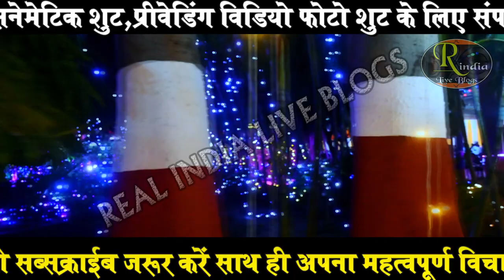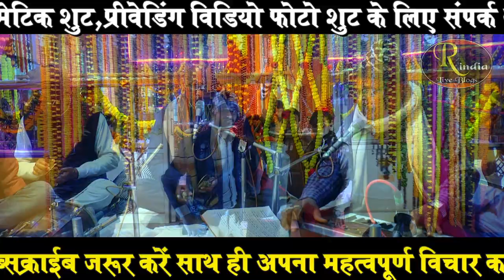मानस हो तो ऎसा ! क्लासिकल गायन में इनका कोई जोड़ नहीं ! Rameshwar Rai Ramayan !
रामायण स्थल - सूर्या कारपेट प्राइवेट लिमिटेड उगापुर,भदोही,उत्तर प्रदेश
आयोजक-
Suryamani tiwari
Satya Prakash tiwari
shiv prakash tiwari
Amar prakash tiwari
Divya Prakash tiwari
 रामायण संपुट-
महावीर विनवउं हनुमाना राम जासु जस आप बखाना
मानस गायक - रामेश्वर राय
ढोलक - संदीप पाण्डेय
कोरस - मोती तिवारी
धुन -

वाह क्या भाव है क्या अंदाज ! बहन मनीषा जी का बिल्कुल शुद्ध स्पष्ट क्लीयर रामायण ! Ramayan By Manisha

मानस जगत के चार दिग्गज एक साथ एक मंच पर ! जुगलबन्दी हो तो ऐसी ! Ramayan ki chaupai ! Best Ramayan

रामायण हो तो ऐसा ! फिल्मी धुन में ऐसा रामायण दुबारा जरूर सुनेंगे! Sunderkand Chaupai ! Awakash Dubey

वाह गजब रविंद्र जैन की हूबहू आवाज में रामायण ! Mahendra Virat Ramayan ! Ravindra Jain Dicto Ramayan

वाह आवाज हो तो ऐसी ! कोयल सी मीठी आवाज ! Simpy Arya Ramayan ! You tube best ramayan ! Ramcharitmanas